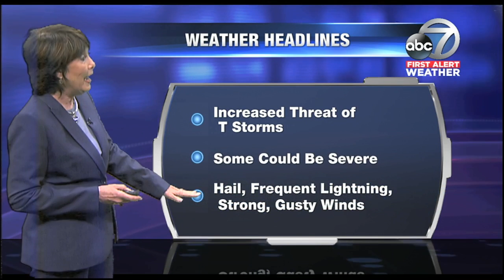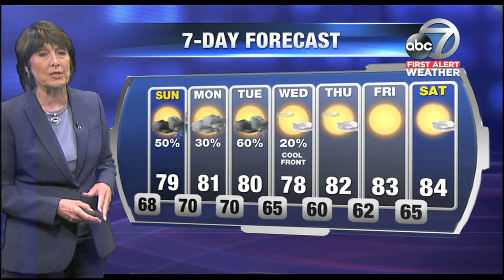Video: First Alert Weather - 6:30pm April 7, 2018